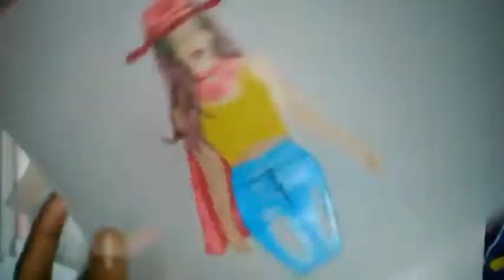The walking girle- beautyfule hand drawing animation video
Drawing art
Stopmotion
Cool video
Creative idea
Painting
Colour
Animated
Timelepse video
Speed drawing
3d art